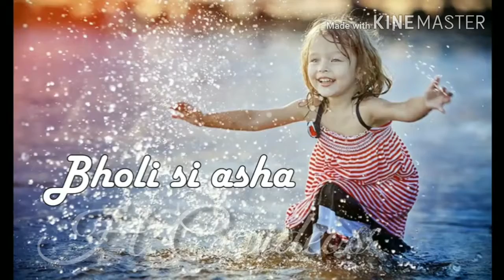Heart cracker videos